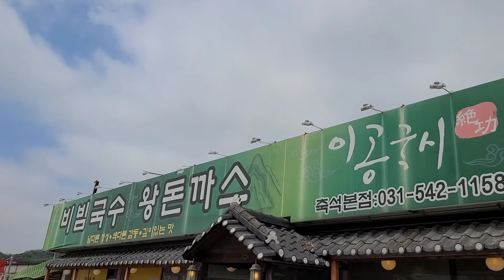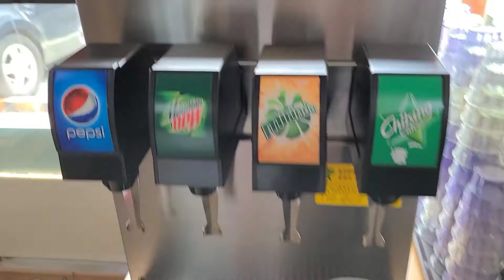포천이공국시 저 세상 비빔국수의 맛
아재의 입맛으로 숨어있는 동네 맛집을 찾아내어 소개시켜드립니다.

적어도 돈이 아깝지 않은 곳들입니다.

오늘도 저의 채널을 찾아주셔서 감사합니다.

We will find and introduce hidden Korean local restaurants.

At least these are places where money is not wasted.

Thank you for visiting my channel again today.

비돈세트(Spicy noodles and pork cutlet):  9,000won